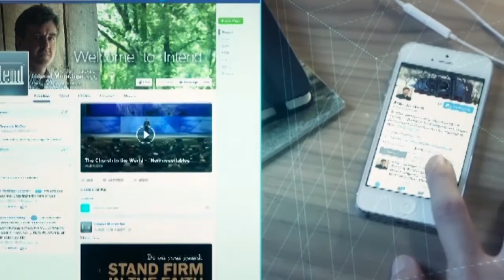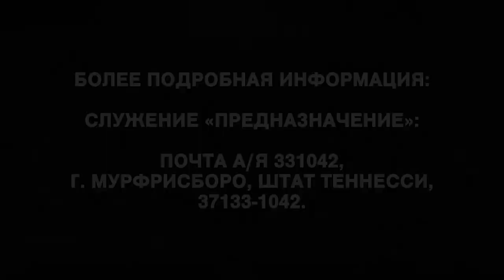Бог действует через обычных людей. «Предназначение» (1911)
Чудеса это не что-то случайное  и странное. Бог движется через обычных людей, как мы с вами. Нелегко убедить скептика, чтоб он смог поверить, но, я думаю, еще важнее призвать верующих участвовать в чуде. Мы не хотим, чтоб чудеса происходили только время от времени. Мы хотим пригласить Бога в нашу жизнь, сказать, что мы открыты для того, чтоб Бог делал то, что может сделать только Он в нашей жизни и через наши жизни.
  Это тема сегодняшнего урока. Мы начнем читать кое-что из Евангелия, из первых 4 книг Нового Завета – от Матфея, Марка, Луки и Иоанна – 4 евангелий. Если мы посмотрим на них более широко, мы увидим, что они повествуют нам об Иисусе, Его пришествии на эту землю и Его искуплении. Именно об этом говорится во всех четырех Евангелиях. Они рассказывают нам об Иисусе не всё. Мы очень мало знаем об Иисусе до того, как Он пришел на землю.
На самом деле, Его история началась не в хлеву в Вифлееме. Иисус присутствовал при сотворении, но Нвангелия не особо говорят нам об этом. В них также не говорится о том, что было после того как Иисус вернулся на небеса. Но Евангелия повествуют о приходе Иисуса на землю.